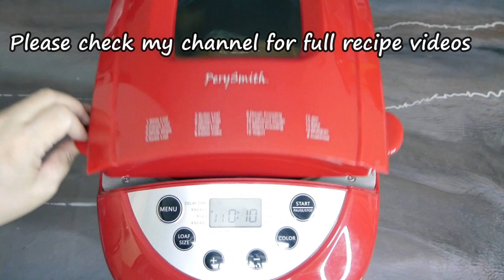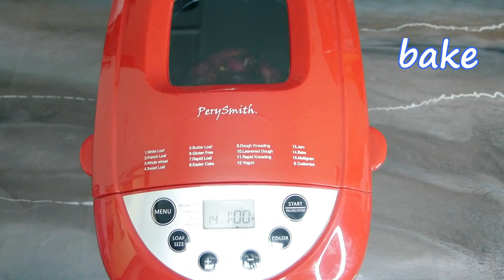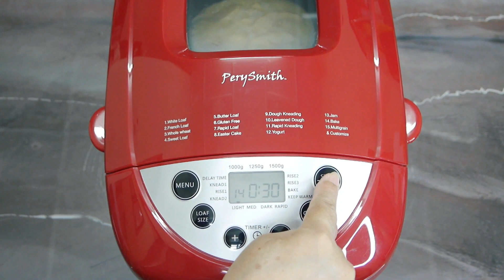HOW I USE MY BREAD MAKER (PerySmith BM)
I use my Rice Cooker to cook rice, porridge, steam cakes, as steam boat wok, even for boiling the whole chicken. With my Bread Maker I want to do the same, I want to utilize it so I tried many ways to use it. Yes, I failed a few times, but I also found a few more ways to use it.
     Please check on my channel for full recipe videos.

我用电饭锅煮米饭，稀饭，蒸汽蛋糕，像蒸锅一样，甚至用来煮整只鸡。我想用面包机做同样的事情，我想利用它，所以我尝试了许多使用它的方法。是的，我几次失败了，但是我也找到了更多使用它的方法。您可能不同意我使用我的面包机的方式，如果您愿意，请在下面发表评论并告诉我原因。
     请在我的频道上查看完整的食谱视频。

أنا أستخدم جهاز طهي الأرز لطهي الأرز ، والعصيدة ، وكعكات البخار ، كقلاة على البخار ، حتى لغلي الدجاج كله. مع صانع الخبز الخاص بي أريد أن أفعل الشيء نفسه ، أريد استخدامه لذلك جربت العديد من الطرق لاستخدامه. نعم ، لقد فشلت عدة مرات ، لكنني وجدت أيضًا عدة طرق أخرى لاستخدامه. قد لا توافق على كيفية استخدام صانع الخبز الخاص بي ، إذا كنت تفعل ذلك ، فالرجاء ترك تعليق أدناه وإخباري بالأسباب.
     يرجى التحقق من قناتي للحصول على فيديوهات وصفات كاملة.

Uso il cuociriso per cuocere riso, porridge, torte al vapore, come wok in barca a vapore, anche per bollire il pollo intero. Con la mia macchina per il pane voglio fare lo stesso, voglio utilizzarla, quindi ho provato molti modi per usarla. Sì, ho fallito alcune volte, ma ho anche trovato altri modi per usarlo. Potresti non essere d'accordo con il modo in cui utilizzo la mia macchina per il pane, se lo fai, lascia un commento qui sotto e spiegami i motivi.
     Per favore controlla sul mio canale per i video completi delle ricette.

私は炊飯器を使って、ご飯、お粥、蒸気ケーキを蒸気船の中華鍋として調理します。鶏肉全体を茹でる場合も同様です。私のパン焼き器でも同じことをしたいので、それを利用したいので、いろいろな使い方をしてみました。はい、何度か失敗しましたが、それを使用する方法もいくつか見つかりました。私のパンメーカーの使い方に同意できない場合があります。同意する場合は、下にコメントを残して理由を教えてください。
     完全なレシピビデオについては、私のチャンネルをチェックしてください。

ฉันใช้หม้อหุงข้าวหุงข้าวโจ๊กเค้กนึ่งเป็นกระทะนึ่งแม้กระทั่งสำหรับต้มไก่ทั้งตัว กับเครื่องทำขนมปังของฉันฉันต้องการทำเช่นเดียวกันฉันต้องการใช้มันดังนั้นฉันจึงลองใช้หลายวิธี ใช่ฉันล้มเหลวสองสามครั้ง แต่ฉันยังพบวิธีอื่น ๆ อีกสองสามวิธีในการใช้งาน คุณอาจไม่เห็นด้วยกับวิธีที่ฉันใช้เครื่องทำขนมปังหากคุณเป็นเช่นนั้นโปรดแสดงความคิดเห็นด้านล่างและบอกเหตุผลให้ฉันทราบ
     โปรดตรวจสอบช่องของฉันเพื่อดูวิดีโอสูตรอาหารทั้งหมด

Îmi folosesc aragazul de orez pentru a găti orez, terci, prăjituri cu aburi, ca wok de barcă cu aburi, chiar și pentru fierberea întregului pui. Cu Bread Makerul meu vreau să fac același lucru, vreau să-l folosesc, așa că am încercat mai multe moduri de utilizare. Da, am eșuat de câteva ori, dar am găsit și alte câteva modalități de utilizare. Este posibil să nu fiți de acord cu modul în care îmi folosesc Panificatorul, dacă dați acest lucru, vă rugăm să lăsați un comentariu mai jos și să-mi spuneți motivele.
     Vă rugăm să verificați canalul meu pentru videoclipuri complete despre rețete.

Я использую рисоварку, чтобы готовить рис, кашу, паровые пироги, как вок на паровой лодке, даже для того, чтобы отварить целую курицу. С моей хлебопечкой я хочу сделать то же самое, я хочу использовать ее, поэтому я пробовал много способов ее использовать. Да, несколько раз я терпел неудачу, но я также нашел еще несколько способов его использования. Вы можете не согласиться с тем, как я использую свою хлебопечку, если вы согласны, оставьте комментарий ниже и расскажите мне о причинах.
     Пожалуйста, проверьте на моем канале полные видео с рецептами.

Pilav pişiricimi pilav, yulaf lapası, buharlı kek pişirmek için, buharlı wok tavuğu olarak, bütün tavuğu kaynatmak için bile kullanıyorum. Ekmek Yapma Makinemle de aynısını yapmak istiyorum, onu kullanmak istiyorum, bu yüzden onu kullanmanın birçok yolunu denedim. Evet, birkaç kez başarısız oldum, ancak onu kullanmanın birkaç yolunu daha buldum. Ekmek Yapma Makinemi nasıl kullandığıma katılmayabilirsiniz, eğer kabul ederseniz, lütfen aşağıya bir yorum bırakın ve bana nedenlerini söyleyin.
     Tam tarif videoları için lütfen kanalımı kontrol edin.